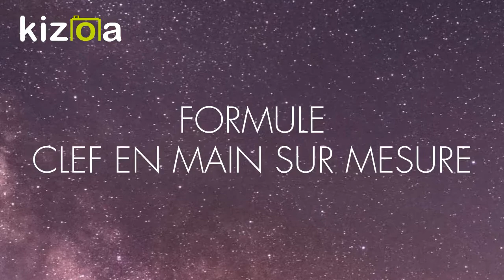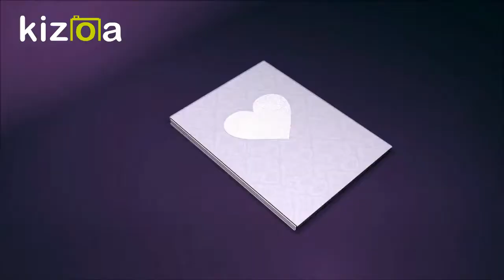Domaine Chopin ÉVÉNEMENTS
Le Domaine Chopin vous accueille pour tous vos événements : Mariage, Baptême, Communion, Anniversaire...
Nous proposons une solution d'organisation clé en main en tout inclus. Ne faîtes rien et laissez vous porter !